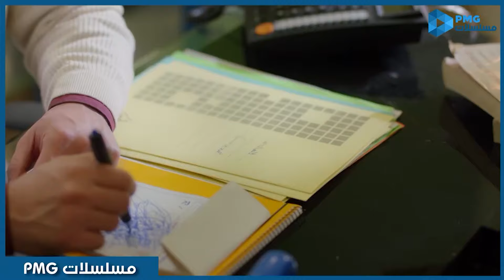ادي اخرة اللي يتجوز اتنين مش عارف يراضي مين فيهم 😓💔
قصة المسلسل : تدور الأحداث حول قصة حب بين عيسى وسارة منذ ولادتهما، لكنها تمر بالكثير من العراقيل والمصاعب بسبب ظهور شخصيات في حياتهما تريد التفريق بينهما.

تأليف و سيناريو وحوار : فداء الشندويلي - اخراج : عبد العزيز حشاد - انتاج :  الذهب للانتاج الفني و التوزيع

بطولة : سهر الصايغ - هيثم شاكر - منة فضالي - محمد عادل - تامر فرج - ديانا هشام - محمد سليمان